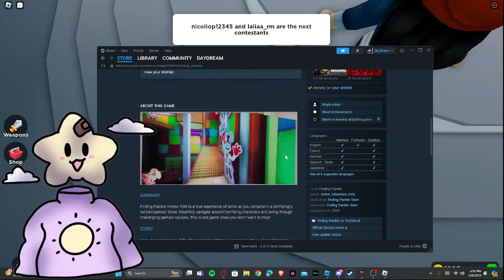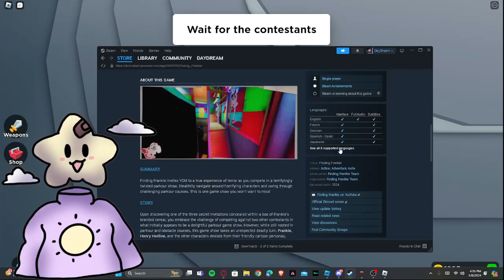FIGHT FOR WHAT YOU LIKE....in roblox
tags(ignore)